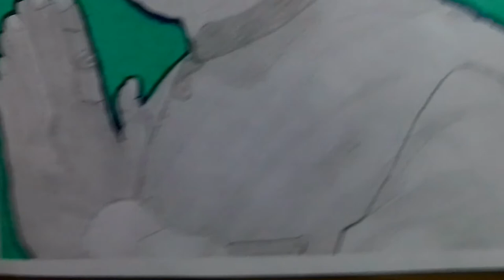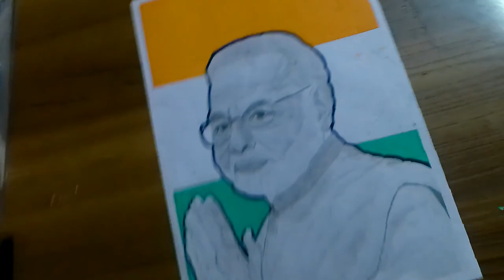PM Narendra Modi Ji Special sketch + oil pastel Drawing | PM Narendra Moji | By Raghav Sharma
Hey Guys

I am back with new  content

In this video i have shown you my new art work

Byee & Take Care of Yourself